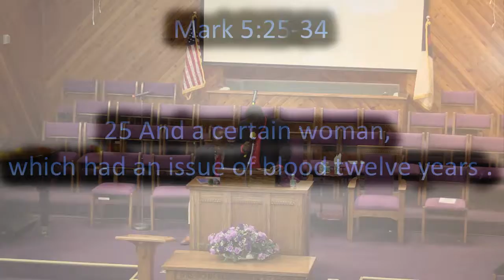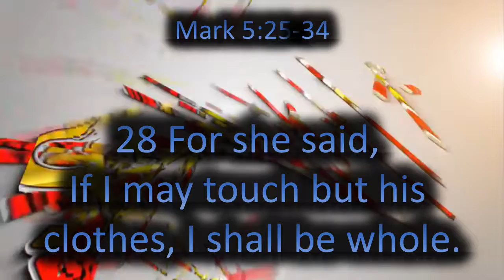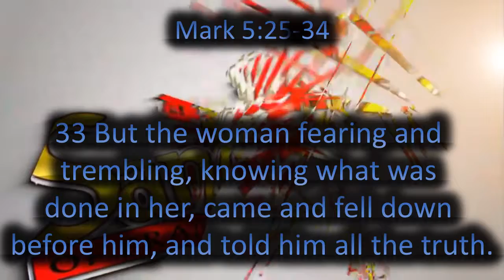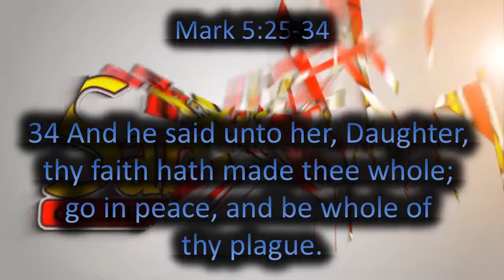Set The City On Fire Revival Night 2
Pastor Terriss Stevenson preaching Monday November 16th, 2015
Jerusalem Missionary Baptist Church  Mulberry Florida